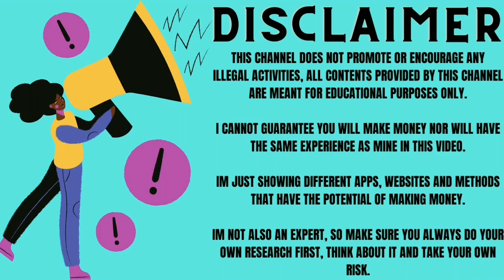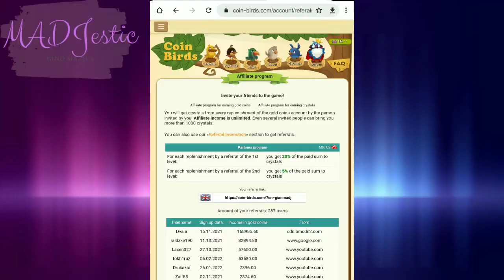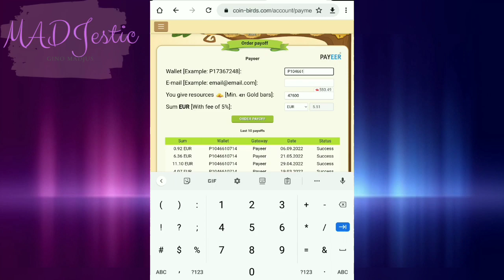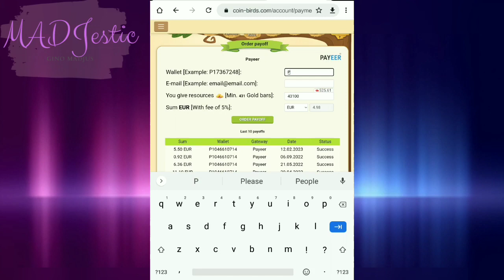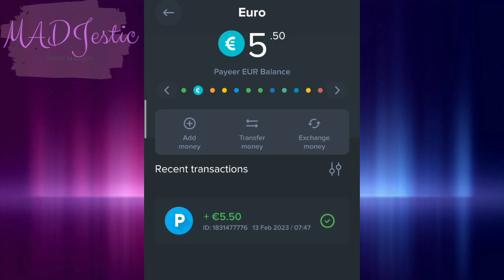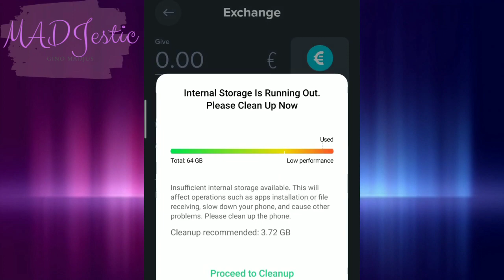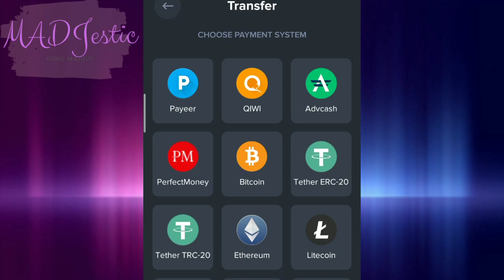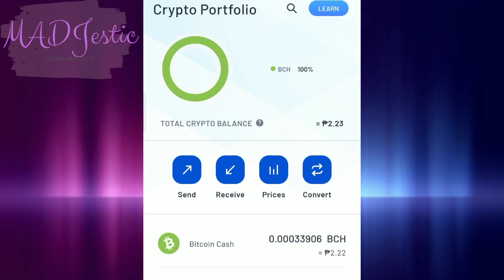IS COIN BIRDS STILL PAYING THIS IN 2023? THERE ARE NEW UPDATE IN CRYSTALS | PAYEER COINSPH